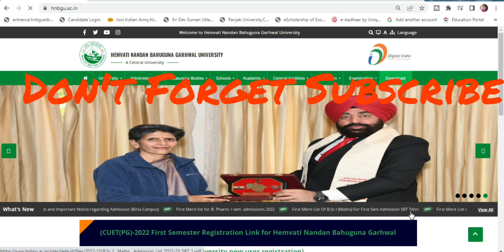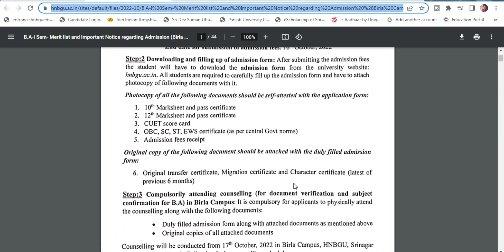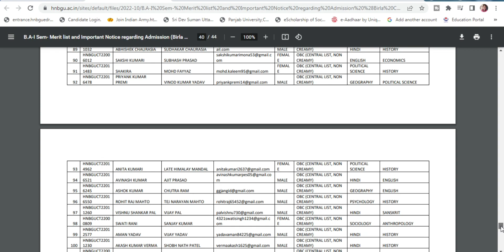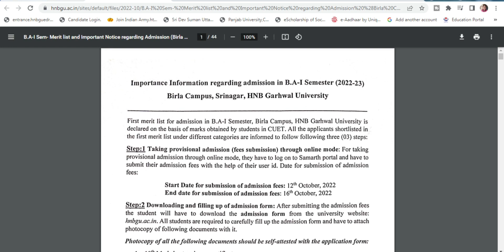Cuet Ug Hnbgu Ba First Merit List Out 2022 | Cuet Ug Hnbgu Ba Ki First Merit List Aa Hogi 2022